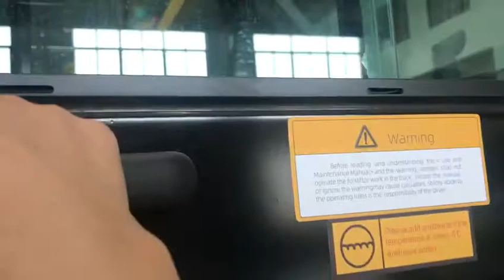32 ton forklift